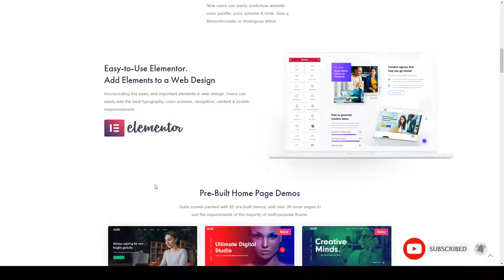Qube - Responsive Multi-Purpose Theme business responsive Build Website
Columns 4+

 Layout Responsive

 Tags business, content builder, corporate, creative, elementor, full width, mega menu, multi-purpose, multipurpose, responsive, woocommerce, wordpress